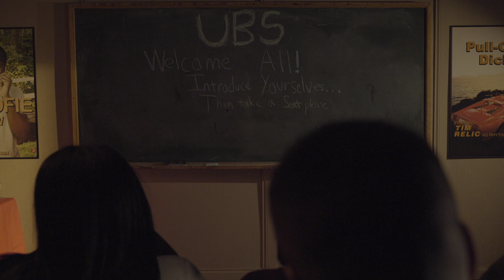CLIP0000448 011 Proxy